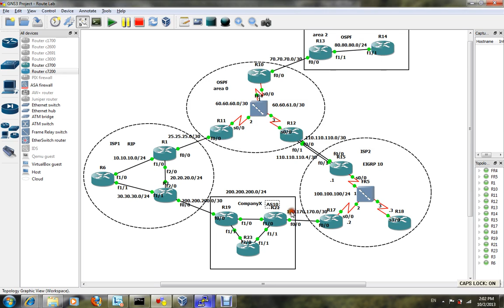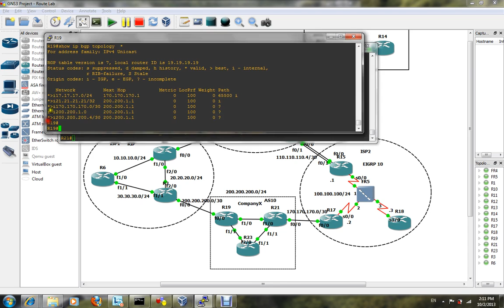BGP Part 2